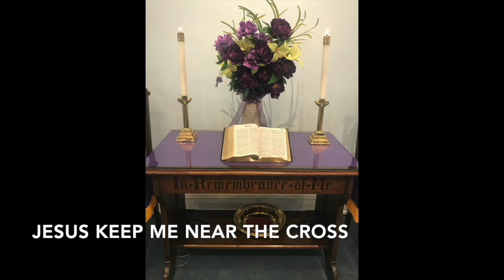NUMC worship 21 2021 March